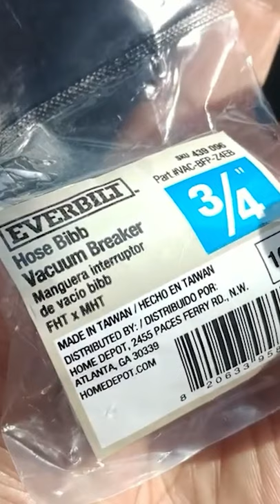Fix water spigot humming sound